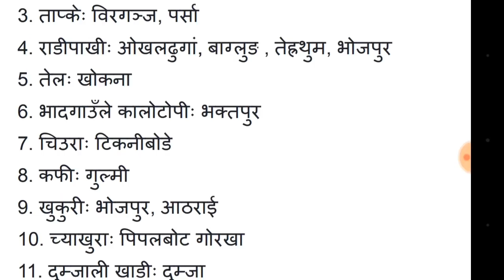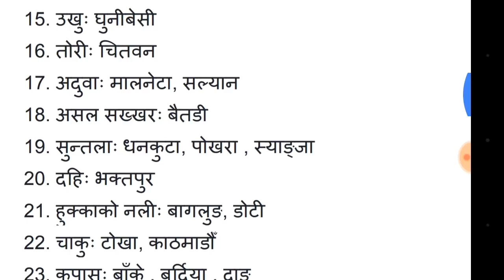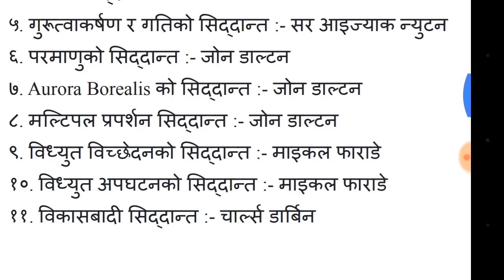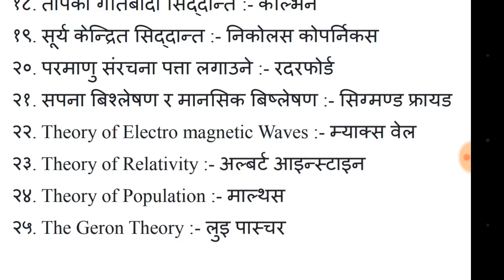Subba preparation 2500 question in 50 Days( part 40)||important gk [loksewa aayog tayari]